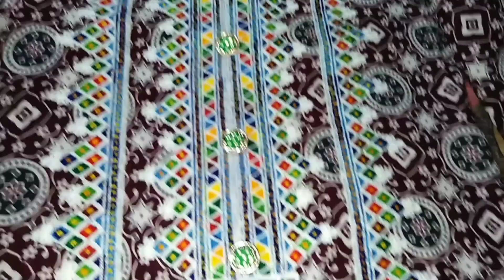Very latest lawn dress design ideas 2020 | top trendy new lawn collection 2020 | Shani Vlogs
Very latest lawn dress design ideas 2020 | top trendy new lawn collection 2020 | lawn suits

Friends in this video i show you the most beautiful and my favorite lawn dress its a very beautiful and stylish sindhi print with full embroidery design its so colorful and so lovely look

For more exciting videos and ideas keep watching my channel